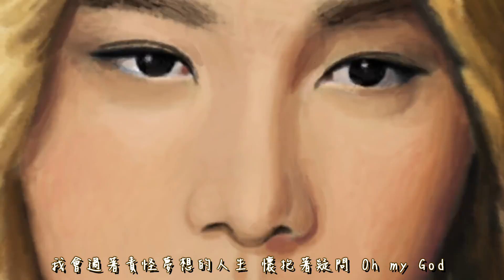【MV繁中字】BTS (방탄소년단)- Ego [MAP OF THE SOUL : 7 Outro]